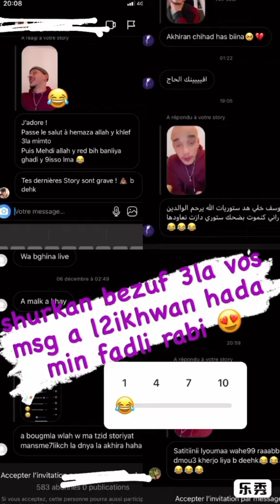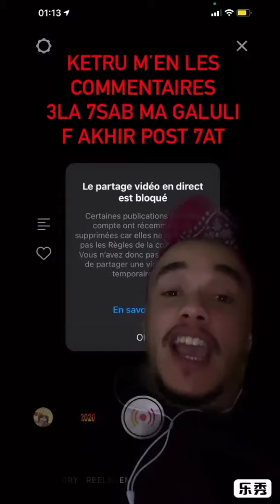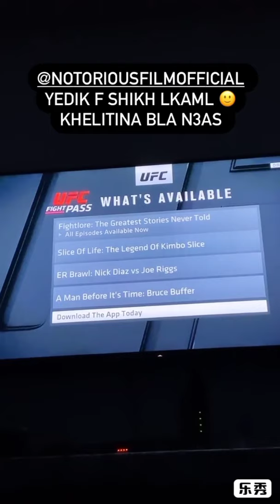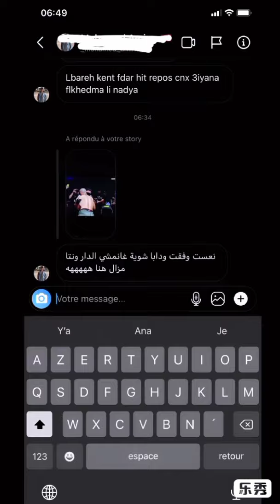Story time youssef sahli #3 lmot bdahk 🤣🤣🤣